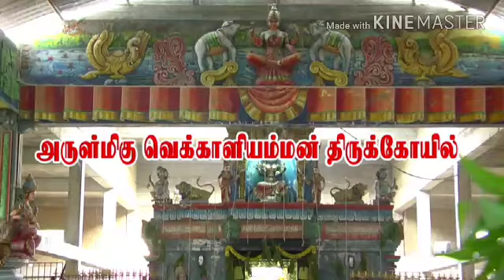5 August 2018